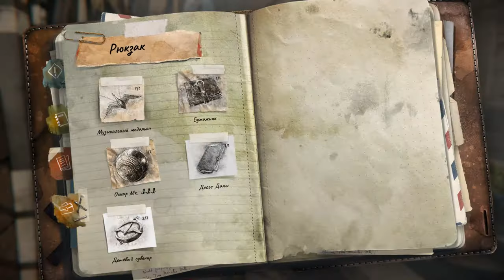Syberia: The World Before ► ПРЕСТУПЛЕНИЕ В АНТИКВАРНОМ МАГАЗИНЕ【 2К 】Part 10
╬ ๑۩ Конфигурация Монстрика ۩๑ ╬
⚜️ Материнская плата ➤ GIGABYTE X570 GAMING X
⚜️ Процессор ➤ AMD Ryzen 7 5800X
⚜️ Оперативная память ➤ Kingston FURY Renegade 32 ГБ
🔥  Видеокарта ➤ Palit 3070 TI
❄️ Охлаждение ➤ Be Quiet! DARK ROCK PRO 4
⚡️ Блок питания ➤ Chieftec 850W
⚜️ Микрофон ➤ Razer Seiren X, Quartz Pink
⚜️ Клавиатура ➤ HyperX Alloy Core RGB
⚜️ Мышка ➤ A4 Tech Bloody P81s Starlight